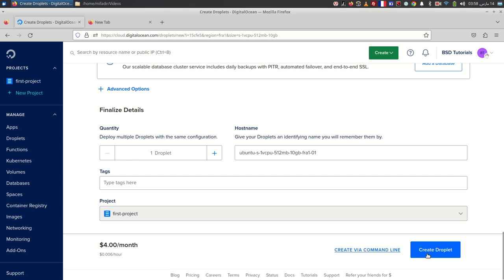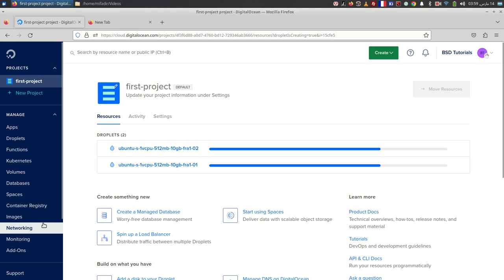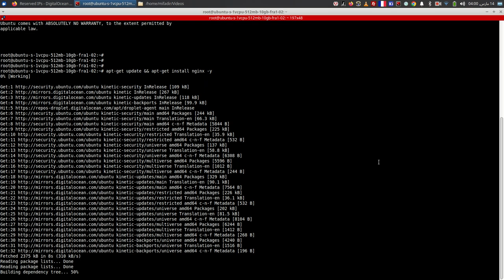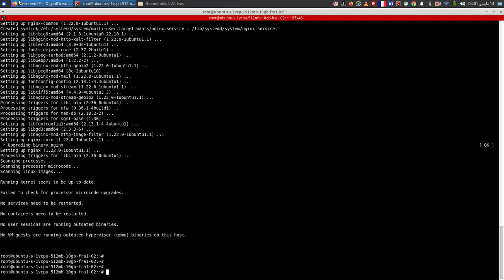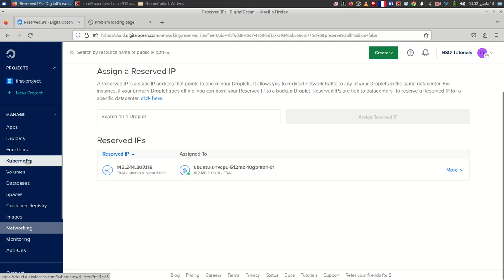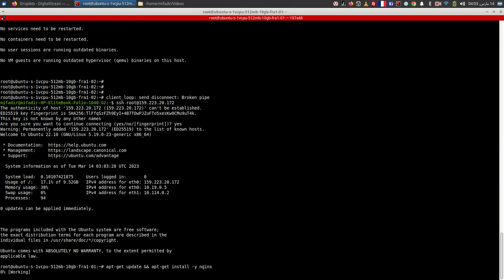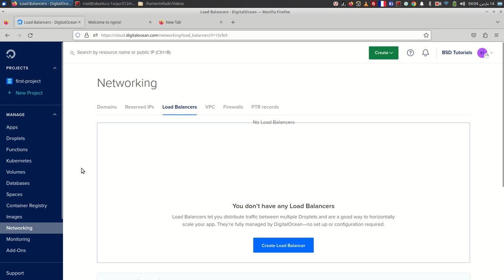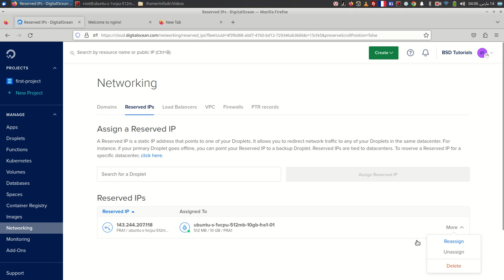Reserved IPs On DigitalOcean